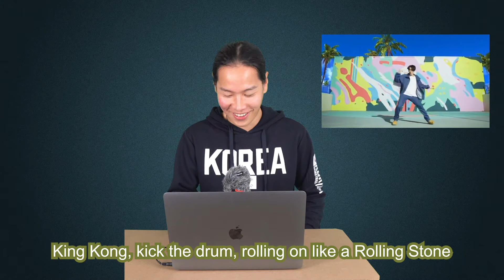Learn Korean with Kpop lyrics: Dynamite - BTS (방탄소년단)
Do you want to have fun and learn Korean with songs? Let's do just that, with a little help from BTS (방탄소년단),DYNAMITE ! It is super simple. Will be covering many different ways of learning korean: Drama, movies, books, anything that can help you improve your Korean. Write in comment if you have any suggestion!